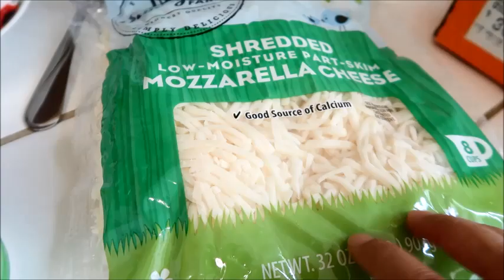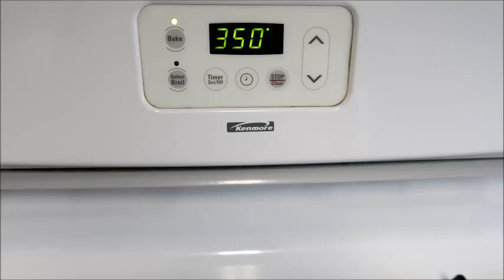VAMOS A COCINAR JAIBA CON QUESO EN EL HORNO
En este vídeo vamos a preparar una comida de Jaiba con queso , haber que pasa.